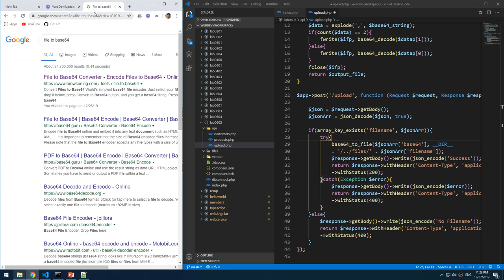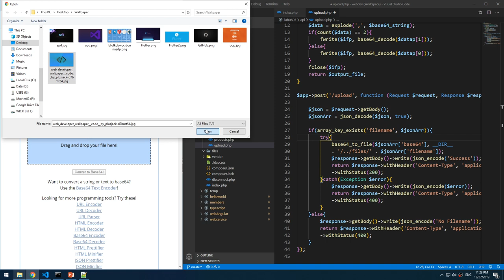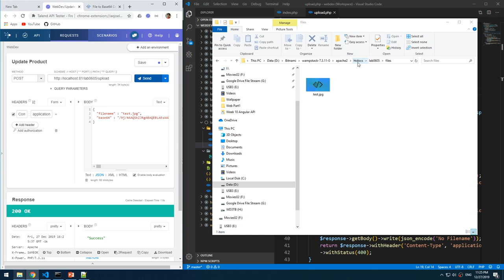Lab0606 03 Test upload